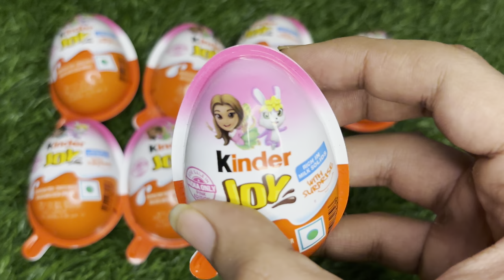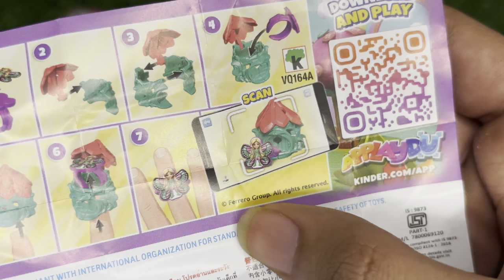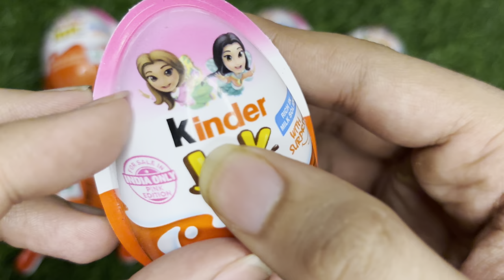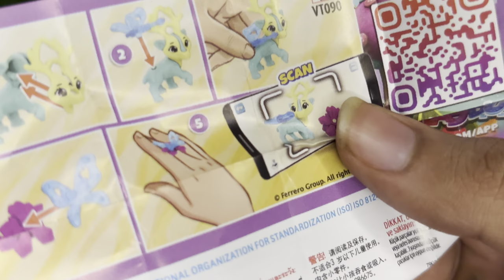Kinder joy new girls edition 😍